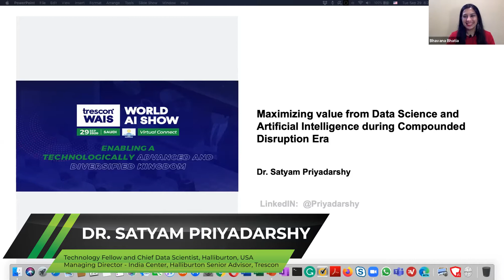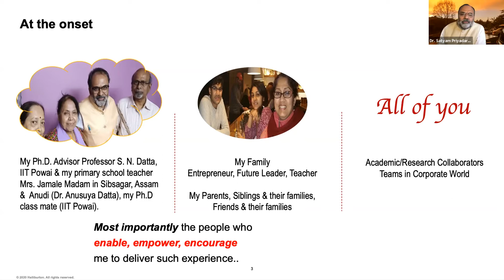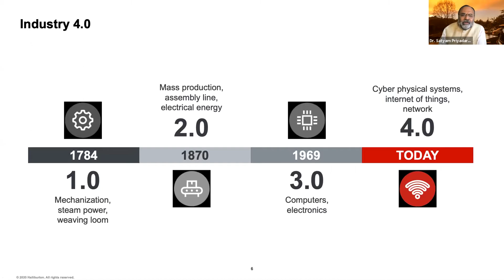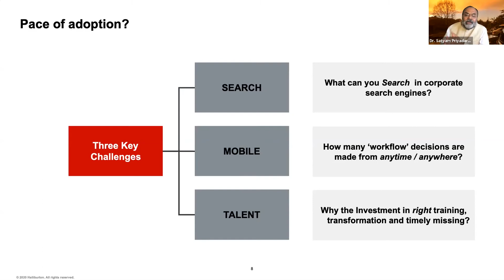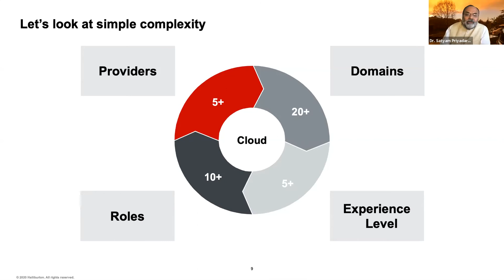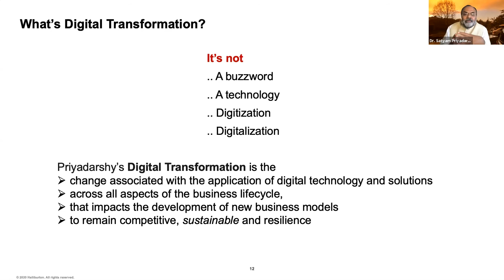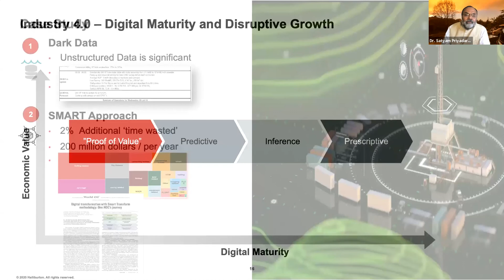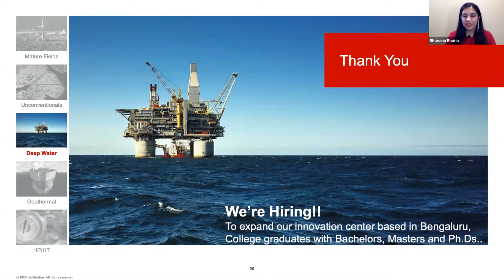Maximizing Benefits from Artificial Intelligence and Data Science | Dr Satyam Priyadarshy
Dr Satyam Priyadarshy - Technology Fellow and Chief Data Scientist, Halliburton, USA, Managing Director - India Center, Halliburton, Senior Advisor, Trescon

Dr Satyam’s presentation focused on three main topics – Compounded disruptions, the Role of Data Science and Artificial Intelligence and maximizing value with the transformation paradigm. He also covered the increasing complexity of cloud platforms.